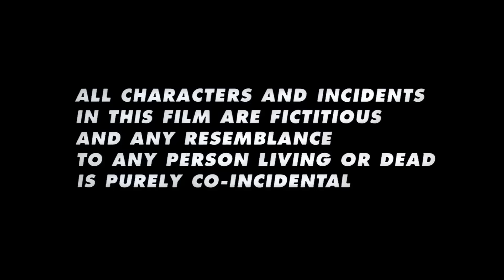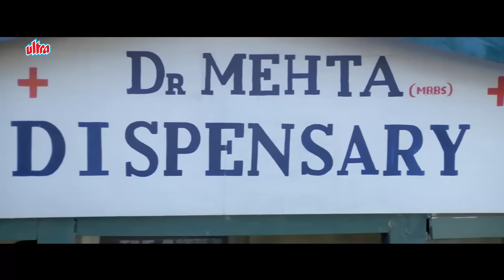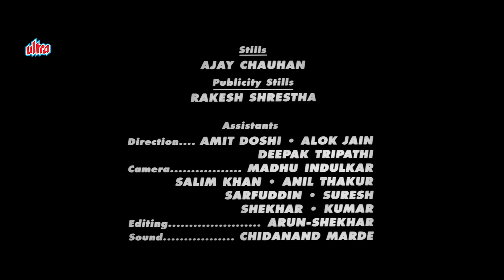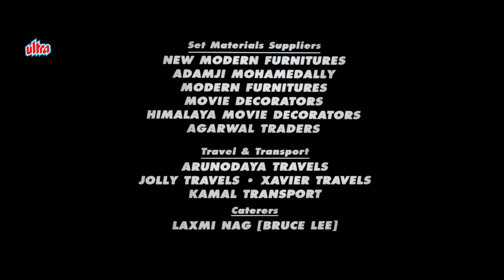जॉनी लीवर, दिनेश हिंगू की भारी लोटपोट कॉमेडी - Jackie Shroff - Akshaye Khanna - हिंदी फिल्म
Film : Laawaris
Star Cast : Akshaye khanna, Manisha Koirala, Dimple Kapadia, Jackie Shroff, Johnny Lever, Dinesh Hingoo.
Producer : Lawrence D'souza and Manohar Pandya
Director : Shrikant Sharma

Story : Captain Dada, a henchman, falls in love with Anshu, a police officer's niece. Desperate to convince her of his mended ways, he leaves his gang, inviting hostility from all sides.